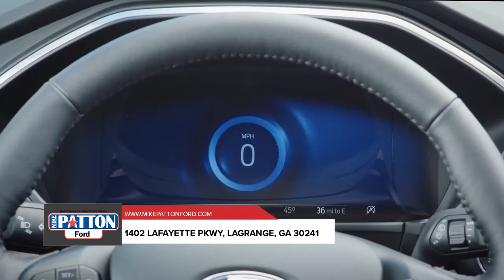Ford dealership Columbus GA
Mike Patton Ford has a great selection of 2020 Ford Escape in Columbus. Look for the prices and deals on Escapes If you are in the market or shopping for New or Used Cars in and around the Columbus area, please reach out to Mike Patton Ford today.